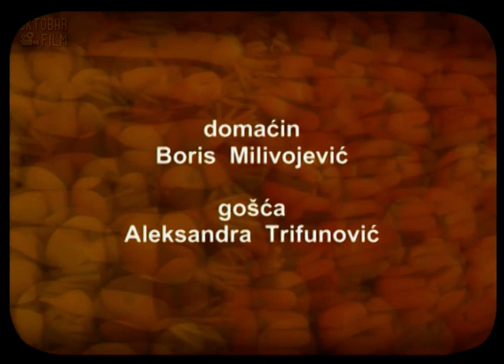Rucak na lepe oci Epizoda 52 Aleksandra Trifunovic, marketing